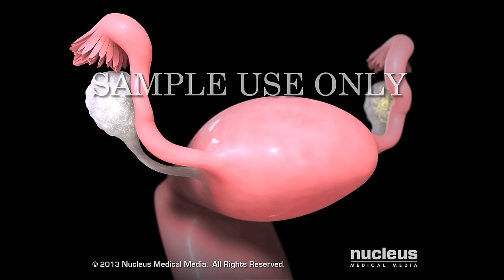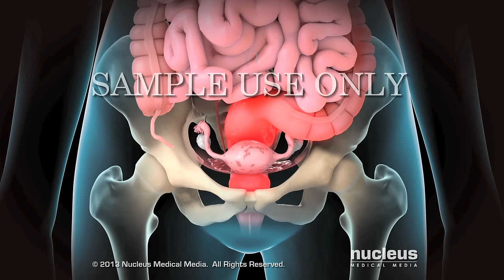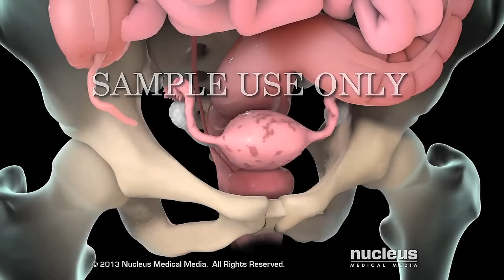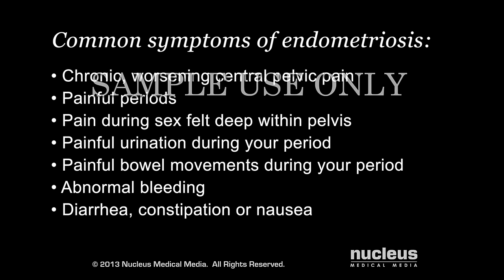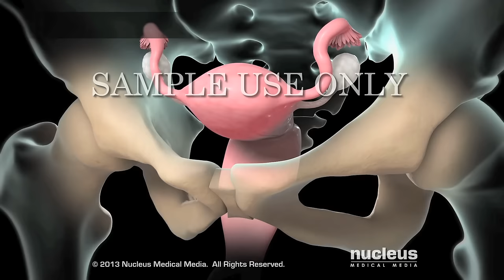Endometriosis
To license this video for patient education, content marketing or broadcast, Ref: ANH13117

This 3D medical animation explains the normal menstrual cycle and what happens if you have endometriosis.

Transcript:

Endometriosis is a condition where tissue similar to the lining in your uterus grows in other areas of your body. The uterus is the place where a baby grows during pregnancy. During a normal menstrual cycle, special chemicals, called hormones, signal the lining of your uterus to thicken. The lining, called the endometrium, builds up to prepare to receive a fertilized egg.

Meanwhile, the unfertilized egg is maturing inside one of your ovaries.

At mid-cycle, your ovary releases the mature egg. This is called ovulation. As the egg travels through your fallopian tube, it is ready to be fertilized by a reproductive cell, called a sperm, from a man.
If the egg isn't fertilized, or if it is fertilized but does not implant in the lining, the uterus sheds the lining through your vagina. This monthly bleeding is called your menstrual period.

If you have endometriosis, the lining-type tissue grows outside your uterus for reasons that aren't clear. The misplaced tissue responds to the hormones, just like it would do if it were inside your uterus. The tissue continues to thicken, then sheds and bleeds with every menstrual cycle.

However, the blood and tissue that are shed outside the uterus have no way to leave your body. The trapped endometrial flow can irritate the surrounding area, causing inflammation and pain.

Bands of scar tissue, called adhesions, may form, sticking one organ to another, or causing your fallopian tubes to close. This can affect your fertility, which is the ability to become pregnant.
Endometriosis can form fluid-filled sacs on your ovaries, called endometriomas, also known as chocolate cysts. These can also affect fertility. Endometriosis may also cause abnormal bleeding.

The most common sites for endometriosis are:
the ovaries, fallopian tubes, the outside of your uterus, the supporting structures around your uterus, and the lining of your pelvis (called the peritoneum).

Other sites include your:
bladder, rectum, and intestines.

If you have endometriosis, you may have one or more of these symptoms:
chronic, usually worsening central pelvic pain; pain before or during your period; pain during sex felt deep within your pelvis;
painful urination during your period; painful bowel movements during your period; abnormal bleeding; diarrhea, constipation, or nausea; and difficulty getting pregnant, called infertility.

Your doctor may recommend treatment options from the following categories:

Pain management medications, such as aspirin, acetominaphen, or nonsteroidal anti-inflammatory drugs, also known as NSAIDS (pronounced "en-sedz"), provide relief from pain.

Hormone therapy, such as birth control pills, can prevent monthly endometrial build up and bleeding.

You may need a surgical procedure to treat the tissue causing pain or bleeding. Examples of such procedures include:
removal or destruction of endometrial tissue; removal of adhesions and scar tissue; removal or drainage of cysts; destruction of nerve fibers that transmit pain; removal of your uterus, called a hysterectomy; or removal of your ovaries.